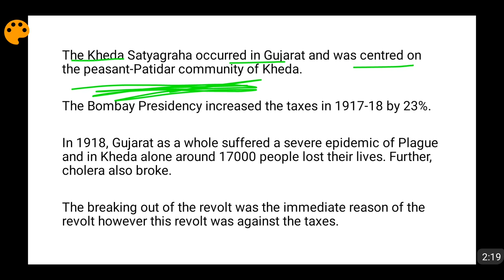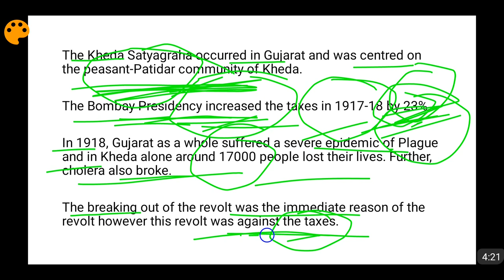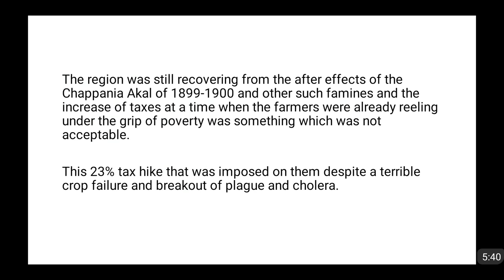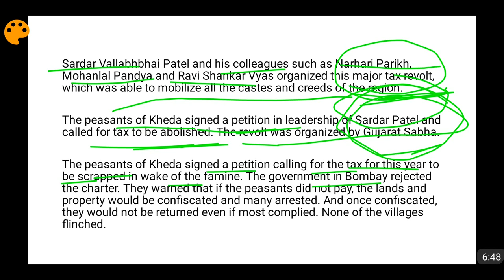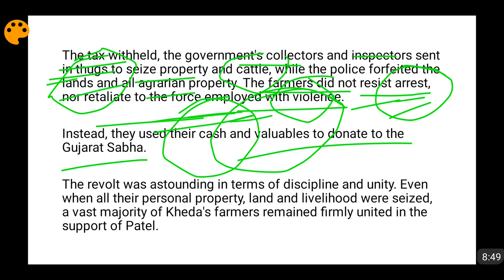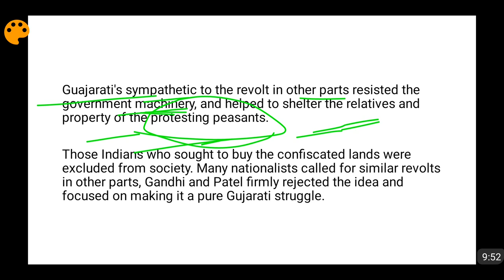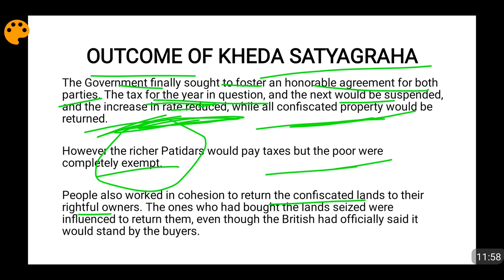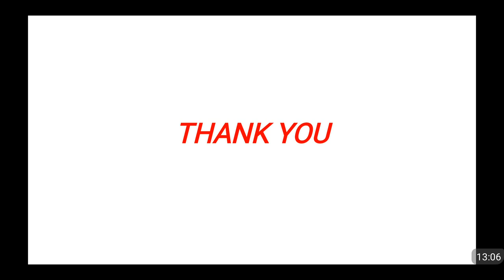Kheda Satyagraha of 1918 (In Hindi)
In this video I have talked about the third major movement launched by Gandhiji in India after Champaran Satyagraha and Ahmedabad Mill Strike. The background of the Kheda Satyagraha has been discussed, how it proceeded and the outcomes of the Kheda Satyagraha has also been discussed.

The leaders of the movement were Sardar Vallabh Bhai Patel, Indulal Yagnik, Shankarlal Banker, Mahadev Desai, Narhari Parikh, Mohanlal Pandya and Ravi Shankar Vyas.